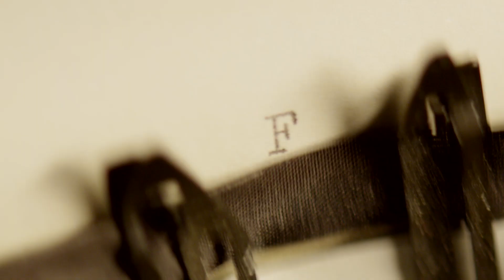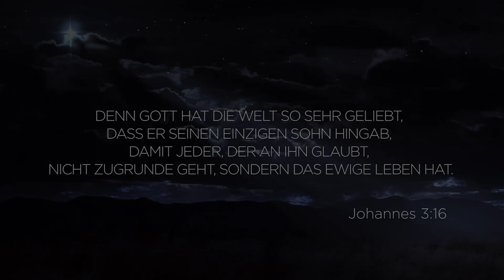Ein Heiland ist uns geschenkt worden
Das allererste Weihnachtsgeschenk war ein ganz einfaches, das ein Vater seinen Kindern gemacht hat – nämlich uns. Er hat uns seinen Sohn geschenkt, den Messias. Ein Heiland ist uns geschenkt worden. Wie möchten Sie dieses Geschenk zu Weihnachten weitergeben?